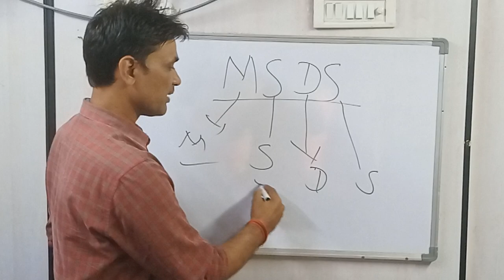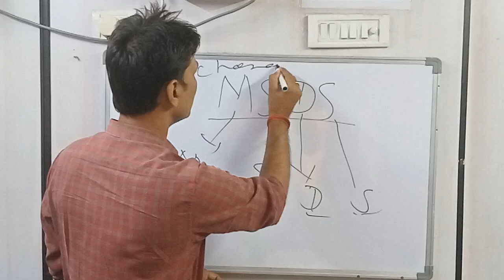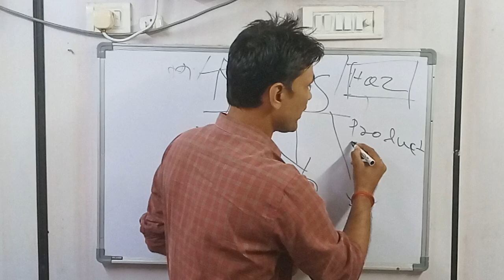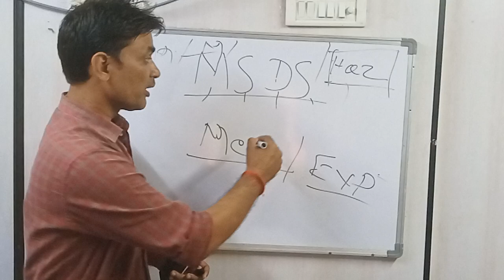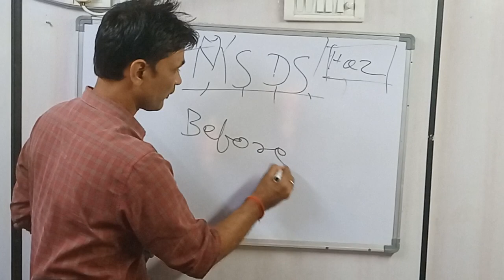What is MSDS, Importance of MSDS, material safety data sheet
What is MSDS, Importance of MSDS, material safety data sheet, Full form of MSDS, What is the importance of MSDS in Safety Department, Reason to describe MSDS, What to know about MSDS, What is the material safety data sheet? Is it MSDS for all materials, What would be written in MSDS?